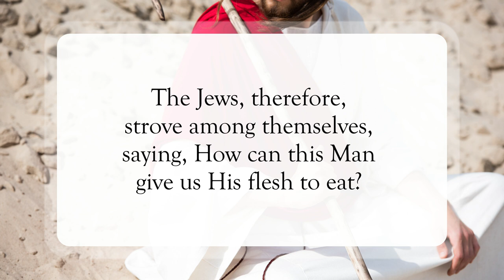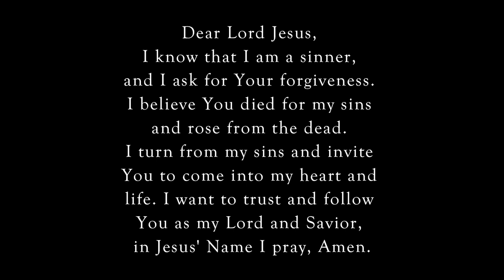Flesh and Blood🩸WordofGod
Scripture of the Day! Flesh and Blood!